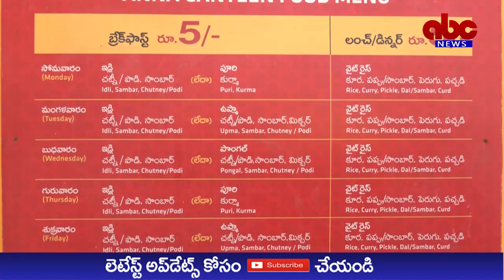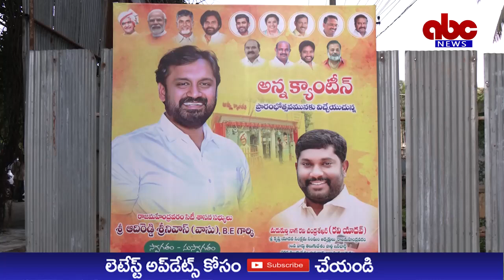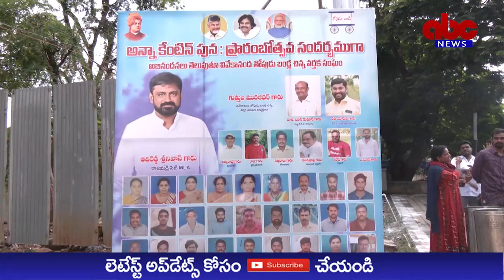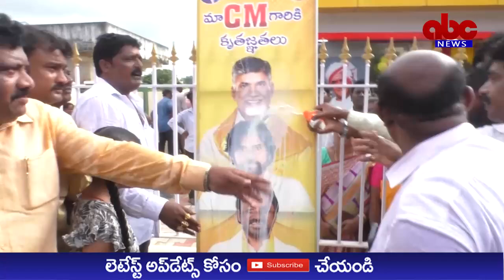ABC NEWS TELUGU//నగరంలో మూడు అన్న క్యాంటీన్లను ప్రారంభించిన కలెక్టర్,ఎమ్మెల్యే.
పత్రికా ప్రకటన

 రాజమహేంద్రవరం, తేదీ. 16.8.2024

 ** పేదవాని ఆకలి తీర్చేందుకు రు. 5 రూపాయలకే భోజన సౌకర్యం

** నగరంలో కోరి సెంటర్, జి జి హెచ్, సుబ్రహ్మణ్యం మైదానం లలో పునః ప్రారంభించిన  అన్న క్యాంటీన్లు.

** అన్న క్యాంటీన్ ప్రారంభించిన

.. జిల్లా కలెక్టర్ పి.ప్రశాంతి,
..  నగర శాసనసభ్యులు  ఆదిరెడ్డి వాసు

 జిల్లా ప్రధాన కేంద్రం రాజమహేంద్రవరంలో నేడు మూడు అన్న క్యాంటీన్లు ప్రజలకు అందుబాటులోకి తీసుకురావడం జరిగిందని జిల్లా కలెక్టర్ పి.ప్రశాంతి పేర్కొన్నారు.

శుక్రవారం స్థానిక సుబ్రహ్మణ్యం మైదానం ఆవరణలోని అన్నా క్యాంటీన్ ను కలెక్టర్ పి. ప్రశాంతి.. నగర శాసనసభ్యులు ఆదిరెడ్డి శ్రీనివాసు, రాజానగరం ఎమ్మెల్యే బత్తుల బలరామకృష్ణ,  మునిసిపల్ కమిషనర్ కేతన్ గార్గ్ లలో కలిసి ప్రారంభించారు.

ఈ సందర్భంగా కలెక్టర్ పి.ప్రశాంతి మాట్లాడుతూ, కష్టజీవులు పేద వర్గాలు ప్రజలకు సంపూర్ణ ఆహారాన్ని అందించే క్రమంలో రాష్ట్ర ప్రభుత్వం ప్రతిష్టాత్మకంగా చేపట్టిన అన్న క్యాంటీన్ లను ఈరోజు ప్రారంభించడం జరిగిందన్నారు. ఉదయం టిఫిన్ , మధ్యాహ్నం భోజనం, సాయంత్రం భోజనం మూడు వేళల్లో అన్నా క్యాంటీన్ లో రు. 15/-  రూపాయలకే భోజనం, అల్పాహారం   అందించడం జరుగుతుందని కలెక్టర్ తెలిపారు. టోకెన్లు జారీ చేసి తదుపరి ఆమేరకు ఆహారం అందించడం జరుగుతుందన్నారు

 నగర శాసనసభ్యులు ఆదిరెడ్డి వాసు మాట్లాడుతూ  పేదవాని ఆకలి తీర్చే అన్నా క్యాంటీన్లు నేడు పునః  ప్రారంభించుకుంటున్నామన్నారు.  నగరంలో తొలి దశలో   క్వారీ రోడ్, గవర్నమెంట్ హాస్పిటల్, సుబ్రహ్మణ్య మైదానంలోని మూడు ప్రదేశాల్లో  అన్న క్యాంటీన్ ను ప్రారంభించామని  తెలిపారు.
రు. 5/-  రూపాయలకే అల్పాహారం, రు. 5/-  రూపాయలకు భోజనం   అందిస్తున్న ఈ అన్న క్యాంటీన్ ను పేద ప్రజలందరూ  ఒక్కరూ సద్వినియోగం చేసుకోవాలన్నారు. అన్న ఎన్టీఆర్  "సమాజమే దేవాలయం ప్రజలే దేవుళ్ళు" అనే నినాదంతో   పేద ప్రజల అభ్యున్నతికి, వారి సంక్షేమానికి  కృషి చేశారన్నారు.

అన్నా క్యాంటీన్ ద్వారా రు. 15 రూపాయలకే అల్పాహారంతో పాటు రెండు పూటల భోజనం సౌకర్యం  పేదవారి ఆకలి తీర్చే బృహత్తర కార్యక్రమాన్ని నాడు  ఎన్టీఆర్ ప్రవేశపెట్టారన్నారు. ఎన్నికల్లో ఇచ్చిన హామీ మేరకు నేడు అన్న క్యాంటీన్ పునః ప్రారంభించుకోవడం శుభ పరిణామం అన్నారు.    ఈ సందర్భంగా ఎమ్మెల్యే ఆదిరెడ్డి వాసు  మున్సిపల్ కమిషనర్  కేతన్ గార్గ్ అన్నా క్యాంటీన్ లో అల్పాహారాన్ని  తీసుకోవడం జరిగింది.  ఇటువంటి నాణ్యమైన భోజనాన్ని ప్రతిరోజు ప్రజలకు అందే విధంగా చర్యలు తీసుకుంటామని తెలియజేశారు.

 ఎన్నికలలో  ఇచ్చిన హామీలు అన్నింటినీ ప్రాధాన్యత క్రమంలో   నెరవేర్చడం జరుగుతుందన్నారు. ఆర్థిక సమస్యలు ఎన్ని ఉన్నప్పటికీ ప్రజలకు రు. 5/- రూపాయలకే పేద ప్రజలకు నాణ్యమైన  భోజనాన్ని రాష్ట్ర ప్రభుత్వం అందిస్తుందన్నారు.

 ఈ సందర్భంగా నగరంలోని  క్వారీ రోడ్ సెంటర్ నందు,  ప్రభుత్వ ప్రధాన ఆసుపత్రిలోను, సుబ్రహ్మణ్యం మైదానం సెంటర్ నందు ఏర్పాటు చేసిన మూడు అన్న క్యాంటీన్లు ప్రారంభించడం జరిగింది.

 ఈ సందర్భంగా   జిల్లా కలెక్టర్ పి. ప్రశాంతి, నగర శాసనసభ్యులు ఆదిరెడ్డి వాసు, మున్సిపల్ కమిషనర్ కేతన్ గార్డ్  లబ్ధిదారులకు స్వయంగా భోజనాన్ని వడ్డించారు.

 ఈ కార్యక్రమంలో రాజానగరం శాసనసభ్యులు బలరామకృష్ణ, మున్సిపల్ కమిషనర్ కేతన్ గార్గ్, స్థానిక ఎన్డీఏ కూటమి నాయకులు, అధికారులు ప్రజలు తదితరులు పాల్గొన్నారు.

 జిల్లా సమాచార పౌర సంబంధాల అధికారి  రాజమహేంద్రవరం వారిచే జారీ